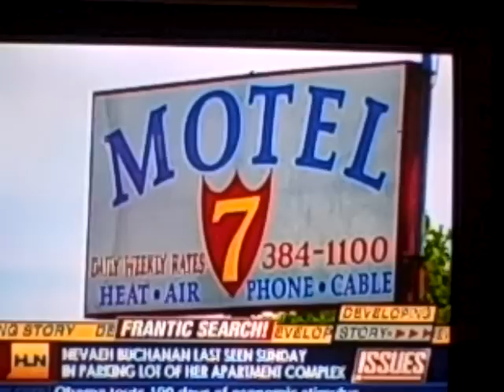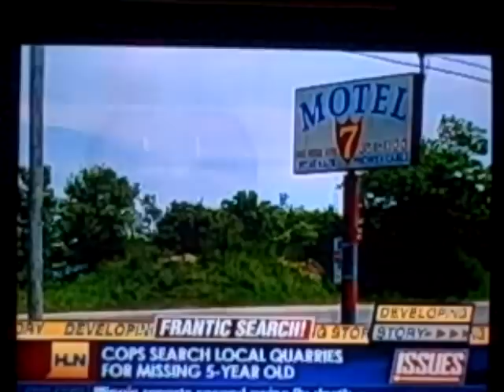Issues 5 27 09 Nevaeh Part 2